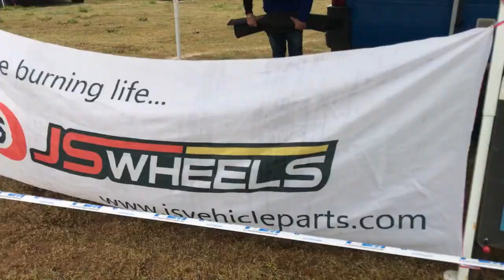Race Sassay 👌 J'ai Gagner des Sous ‼ 🏁🏁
Une Journee tout a son Honneur ! En Ligue Prestige
Des départs très moyeu , mais une bonne remonter
Le classement des manches 25 / 18 / 15